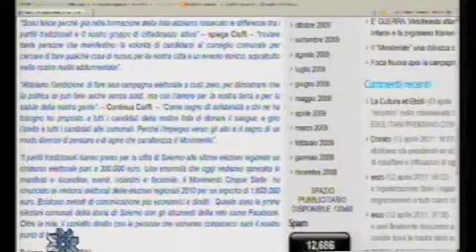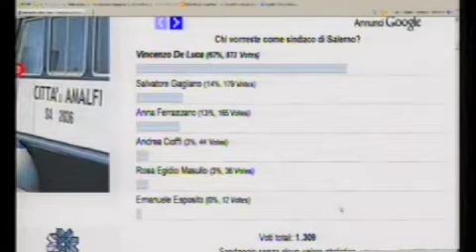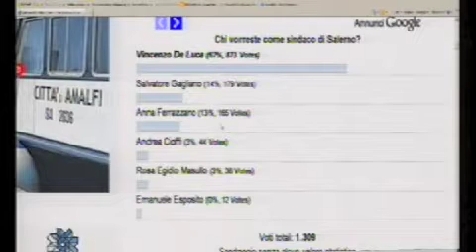Andrea Cioffi M5S SA Estratto 1 da Salerno Parla 13 apr 2011